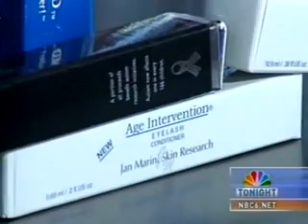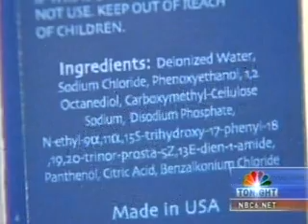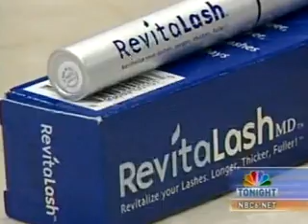WTVJ - South Florida Tonight #2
National expert Dr. Alan Bauman explains the science behind eyelash stimulators.